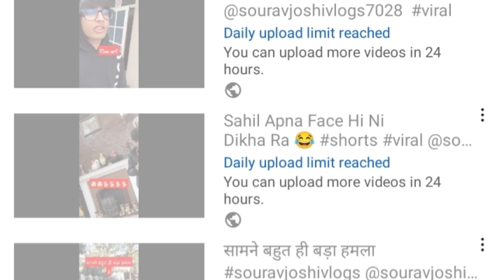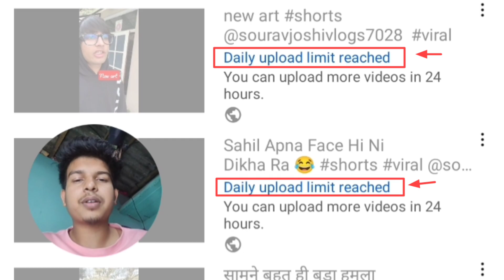Daily upload limit reached / You can upload more videos in 24 hours | problem solving 100%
0:00 - into
0:05 Daily upload limit reached youtube